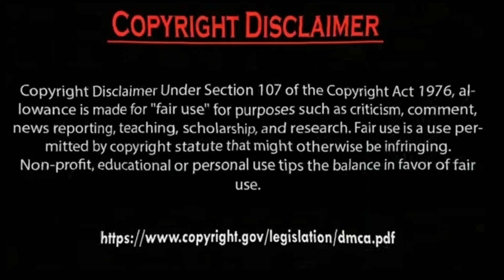Erkan Meriç Ve Hazal Subaşi Old is Gold Photos.by Usman Creation